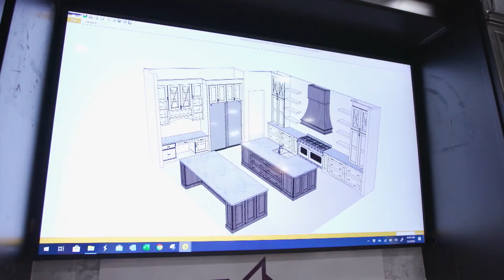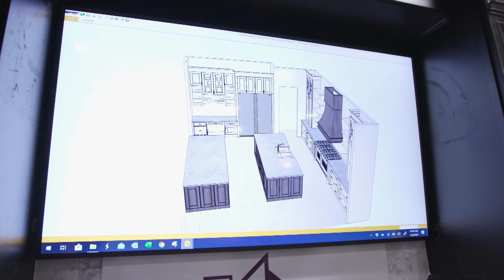Meet the Experts in Home Design Ideas: Total Design Source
Building or remodeling your new home takes a dedicated team. The experts at Total Design Source can make your home design process easier by working directly with you. They have worked with thousands of homeowners on home design ideas in the Tampa Bay area since 2001. From floor plans to color, cabinets to closets, Total Design Source gives tips on product and design for the entire home.

Total Design Source offers a dazzling collection of options in one convenient showroom. You will have your choice of flooring, paint colors, cabinetry, countertops, fixtures, hardware, lighting and a whole lot more. You will have the guidance of your own professional design consultant to guide you through your every decision. With all of your choices in one convenient location, you will not only love where you live, but you will love the process.